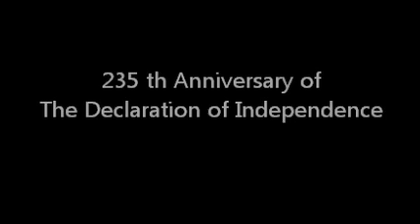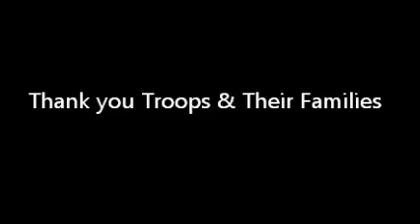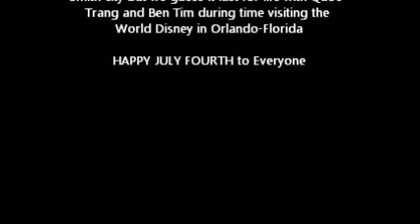Fort Smith-Arkansas July 4-2011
July 4-2011 in Fort Smith Riverfront Park